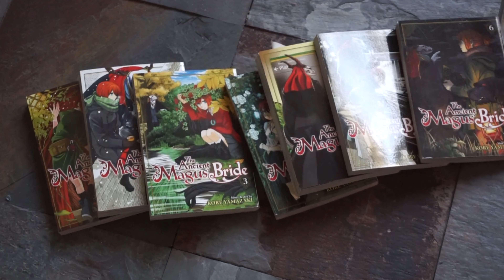Manga Monday | The Ancient Magus Bride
I'm excited to grow with the book community on YouTube!
Self-Published Book
The Ancient Magus Bride

Artists: Fredrik Storm
Song: Lo-Fi beat with saxophone